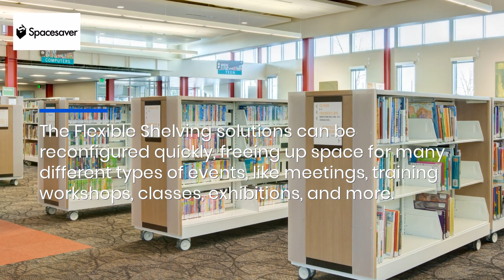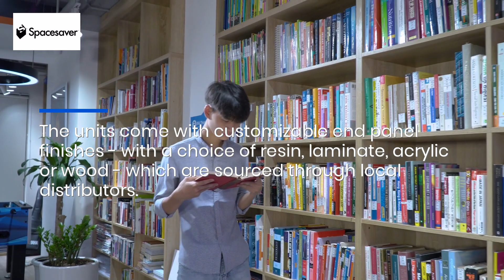USA Libraries Use Flexible Shelving Storage Units For Books & Manuscripts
If your institution needs mobile shelving solutions, Spacesaver Corporation offers Flexible Shelving units, with Cantilever and 4-Post options and a focus on innovative functionality.